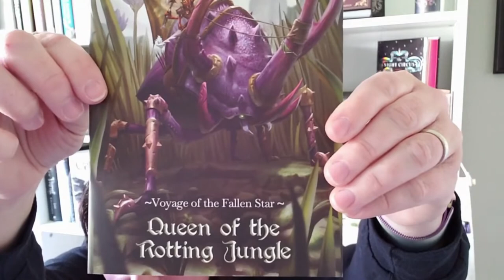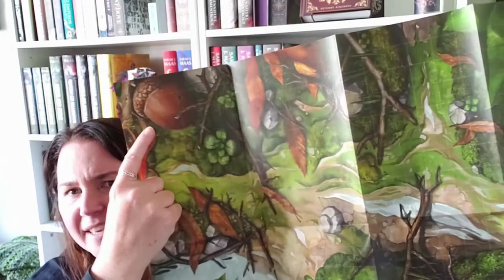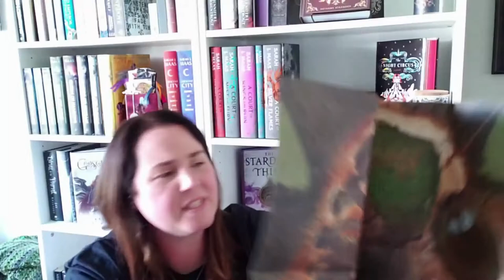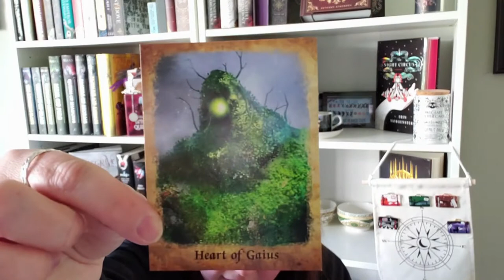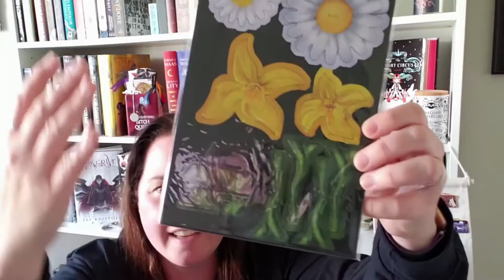June Dungeon in a Box Unboxing!